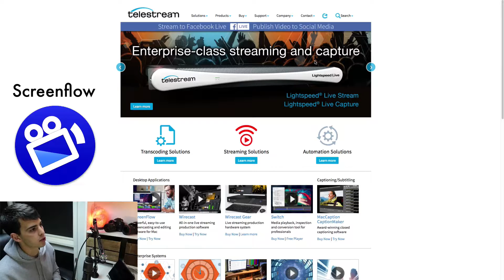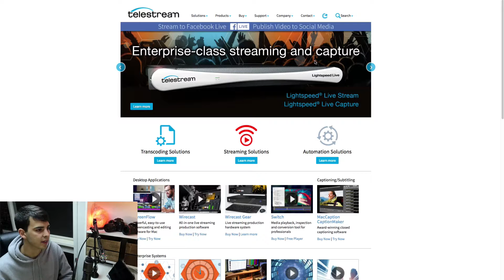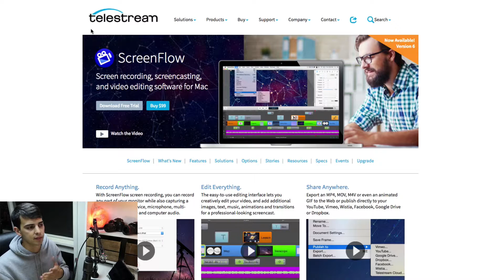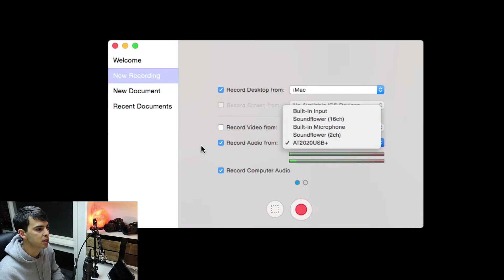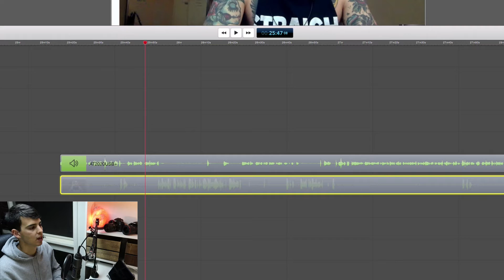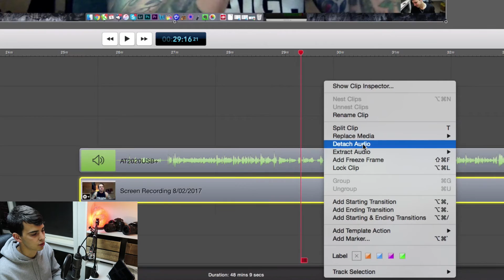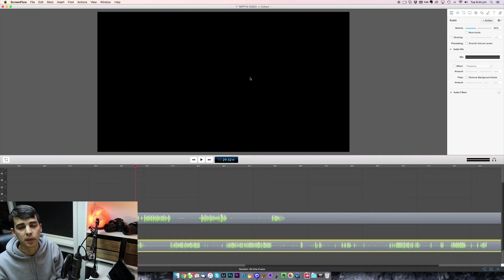How to podcast from your MAC using Screenflow (2017 METHOD)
This was surprisingly hard to explain how to use whilst simultaneously using it to record the video haha. But this is a very easy and relatively cheap way to podcast.

You can conduct your interviews over skype and record the audio tracks seperately for quick and easy editing. This is how i'll be doing it going forward.

Join the legends club on facebook which is our home base for this content and small community. We have really interesting challenges and discussions:

Here is everything you need to start taking killer band promos

Here is a full list of all the gear I use for my photography: